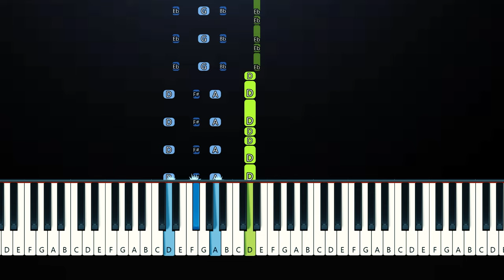Livingston - Shadow (Piano Tutorial)